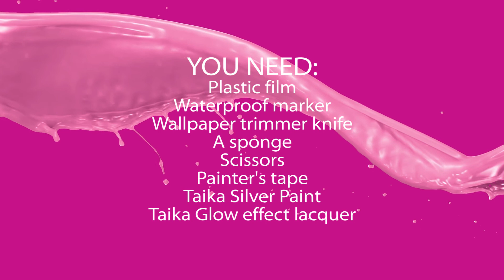Kids room painting - starry sky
Creative theme painting with glowing paint